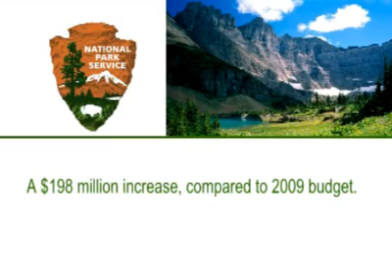National Parks Burn from Budget Cuts!!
National Parks are hurting from the recession, taking federal and state budget cuts.  Arizona suffers a 27% budget reduction, while the fires in California burn up their cash.